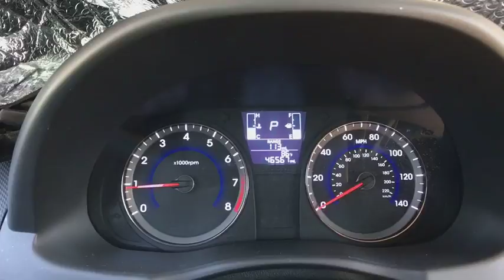2016 Hyundai Accent Denver, Lakewood, Wheat Ridge, Englewood, Littleton, CO L2468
Misty Beige Metallic U 2016 Hyundai Accent available in Denver, Colorado at Medved Chevrolet Cadillac. Servicing the Lakewood, Wheat Ridge, Englewood, Littleton, CO area.

11001 West I-70 Frontage Road N

2016 Hyundai Accent SE CARFAX One-Owner. beige Cloth. This 2016 Hyundai Accent is located at the Medved Autoplex in Wheat Ridge. Medved gives you the MAX! Medved guarantees the MAXIMUM trade allowance for your trade! Price is after 3500.00 Push, Pull and Drag. Price includes Dealer and Handling Fee. Price does not include title or tax. Certified Pre-owned vehicles do not qualify for Push Pull and Drag. See Dealer for Details.
Wheels: 14 x 5.0J Steel w/Cover,Front Bucket Seats,Cloth Seat Trim,AM/FM/CD/MP3 Audio System,Brake assist,Bumpers: body-color,CD player,Driver door bin,Driver vanity mirror,Dual front impact airbags,Dual front side impact airbags,Front anti-roll bar,Front reading lights,Front wheel independent suspension,Illuminated entry,Low tire pressure warning,MP3 decoder,Occupant sensing airbag,Outside temperature display,Overhead airbag,Overhead console,Panic alarm,Passenger door bin,Passenger vanity mirror,Power door mirrors,Power steering,Power windows,Rear window defroster,Remote keyless entry,Speed-sensing steering,Split folding rear seat,Tilt steering wheel,Traction control,Trip computer,Variable intake manifold,AM/FM radio: SiriusXM,Anti-whiplash front head restraints,ABS brakes,Tachometer,Electronic Stability Control,6 Speakers,Air Conditioning